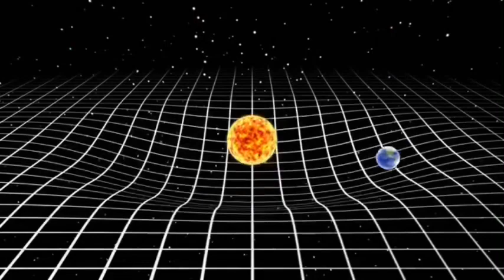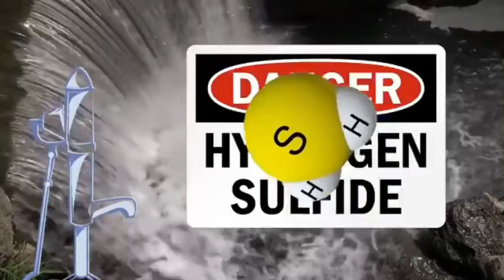MUHIMU WATU WAJUI HABARI YA SEWAGE SYSTEM